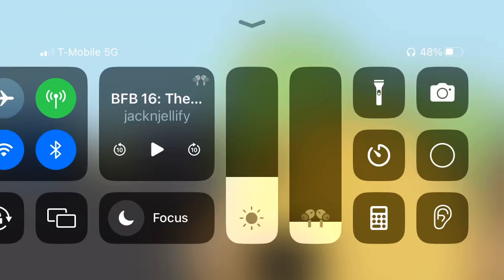This scene makes me happy as a book fan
Tbh this is pointless for taco because she always whined in the early post split episodes. The only time I was ok with it is when taco made blocky and woody friends. At least she can tell book that she managed to get blocky and woody as friends, so that’s a plus I guess.